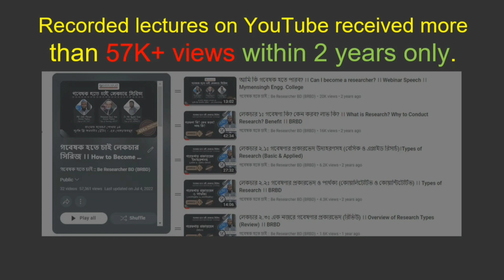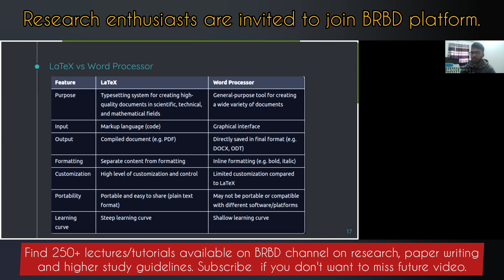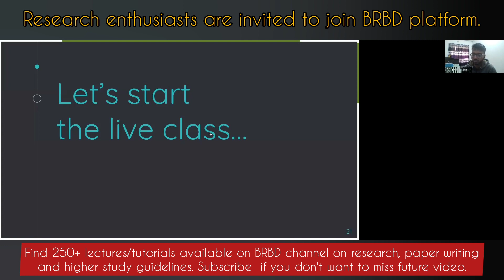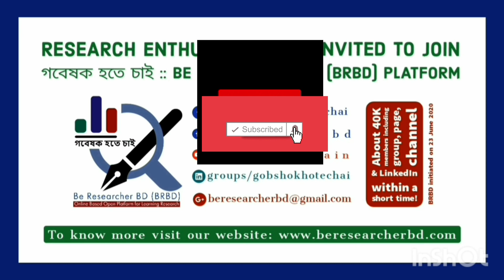Overleaf#04: Latex Fundamentals (Latex vs Word Processor; Online vs Offline) ।। Latex with Overleaf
গবেষক হতে চাই :: Be Researcher BD (BRBD) is arranging a hands-on free workshop on LATEX with Overleaf. The main objective is to assist the researchers to bring perfection to their scientific writing. LaTeX is a high-quality typesetting system; it includes features designed for the production of technical and scientific documentation. LaTeX is the de facto standard for the communication and publication of scientific documents.

𝗪𝗼𝗿𝗸𝘀𝗵𝗼𝗽 𝗢𝗯𝗷𝗲𝗰𝘁𝗶𝘃𝗲𝘀:
☑ To familiarize the learners with Latex and its usage in academic writing
☑ To demonstrate step-by-step procedure about how to use latex online
☑ To give a basic understanding of latex

𝗖𝗼𝗻𝘁𝗲𝗻𝘁𝘀 𝗖𝗼𝘃𝗲𝗿𝗲𝗱:
◾ What is Latex?
◾ Who and why should we use latex?
◾ Latex fundamental usage
◾ How to use latex online
◾ Step-by-step guide to learning latex online
◾ How to use latex for academic purposes

𝗙𝗮𝗰𝗶𝗹𝗶𝘁𝗮𝘁𝗼𝗿:
Ashish Pondit
Researcher & Jr. Software Engineer
Dynamic Solution Innovators (DSI)
B.Sc. in CSE, CUET

𝗠𝗲𝗻𝘁𝗼𝗿:
Mr. Md. Sabir Hossain
Initiator, Be Researcher  BD (BRBD)
Asst. Professor, Dept. of CSE
Chittagong University of Engineering & Technology (CUET), Bangladesh
Editor, Sigma Journal of Engineering and Natural Sciences, Turkey

𝗖𝗼-𝗼𝗿𝗱𝗶𝗻𝗮𝘁𝗼𝗿:
Saida Karimun
Team Leader, Content Creator Team, BRBD
Co-ordinator, MWTR & MWHCR Series

☑ Registration Deadline: 04 January 2023
☑ Selection Quiz: 05 January at 10:00 PM (GMT+06)
☑ Final Selection List Publication: 06 January 2023
☑ Event Date: 07 January 2023; 10:00 AM - 12:00 PM (GMT+6)
☑ Platform:  Zoom (Link will be shared with registered participants via email or WhatsApp group)
☑ Delivery Language: Bengali

𝗣𝗿𝗲-𝗿𝗲𝗾𝘂𝗶𝘀𝗶𝘁𝗲 𝗞𝗻𝗼𝘄𝗹𝗲𝗱𝗴𝗲:
☑ Must have basic knowledge of Research Methodology
☑ Must know how to write scientific article

𝗘𝗹𝗶𝗴𝗶𝗯𝗶𝗹𝗶𝘁𝘆 𝗖𝗿𝗶𝘁𝗲𝗿𝗶𝗮:
☑ Candidates must complete at least B.Sc. Honors 1st year/level.
☑ Students from any department can join the workshop

𝙎𝙩𝙚𝙥-3: Online Quiz based on Step-2 lectures (‘High Impact Paper Writing Guidelines’ by Highly Cited Researcher, Professor Dr. Saidur Rahman
𝙎𝙩𝙚𝙥-4: Final Selection List based on BRBD pre-specified criteria

BRBD is an online-based non-profit open platform directed by some world-class scholars, working tirelessly to promote research and guide young researchers in Bangladesh. We always try to share resources and arrange training/courses and webinars/seminars for the benefit of research enthusiasts. Previously, we conducted the country's 1st free online training on "How to Become a Researcher?" in Bengali. 44 students from 22 higher education institutions have participated in the live classes. The recorded lectures on YouTube received 57K+ views in 2 years from the last lecture uploaded. Find 250+ lectures/tutorials on research, paper writing, and higher study guidelines on our channel